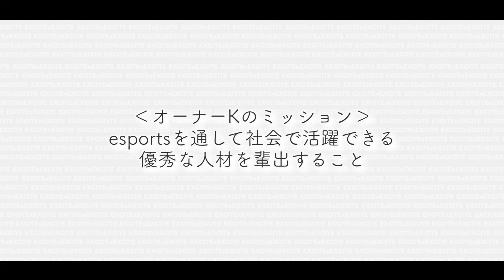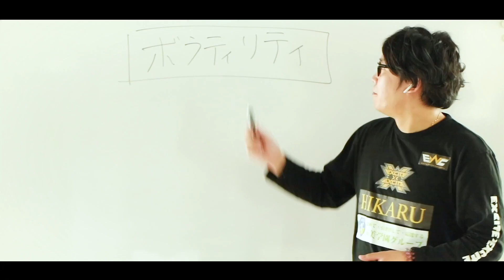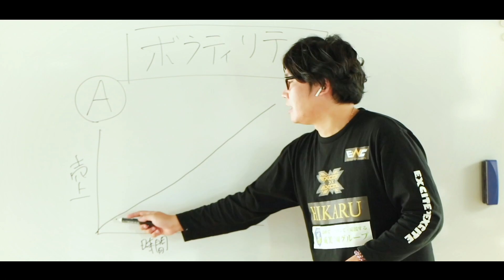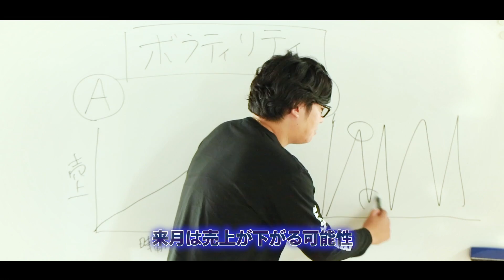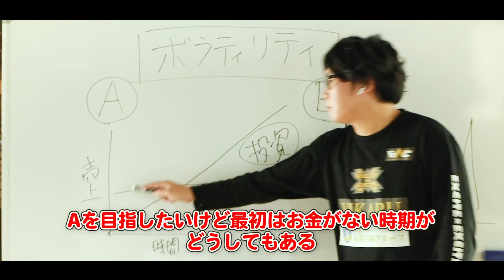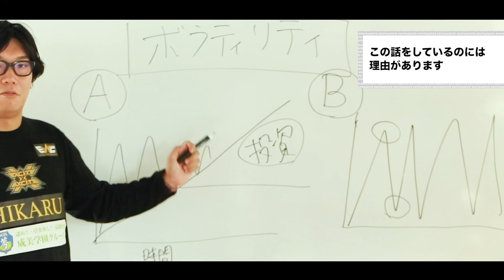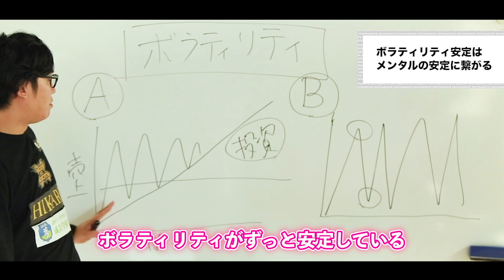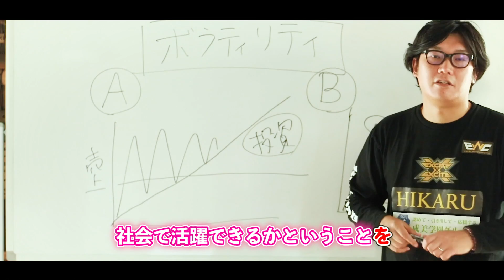【重要】チームの未来を見抜く方法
【eスポーツ経営参画『eツク』詳細・お申込み】

【成美学園グループ eスポーツ科詳細】

▼EXCITE×EXCITE お仕事お問合せ

‹コラボゲーミングPC›
▼レベル∞×エキエキ

‹スポンサー›
▼株式会社EWC(関連会社)